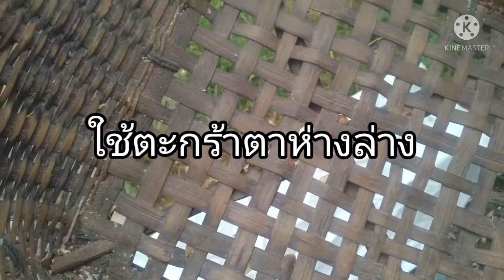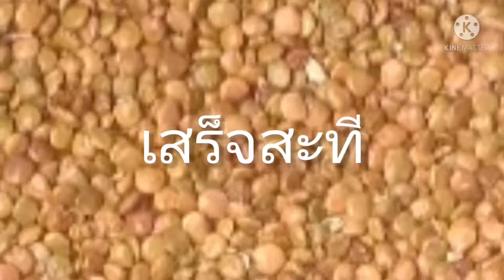เมล็ดมันแกว ตอน 3 (ep3.)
คัดแยก ด้วยมือ###